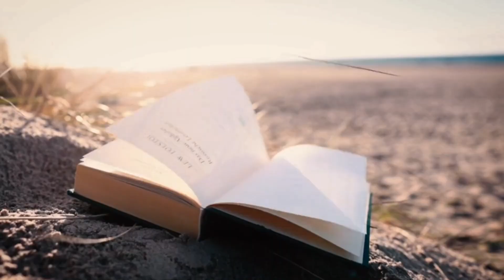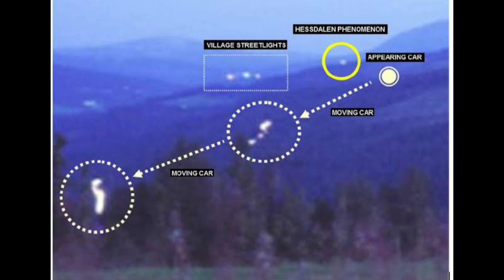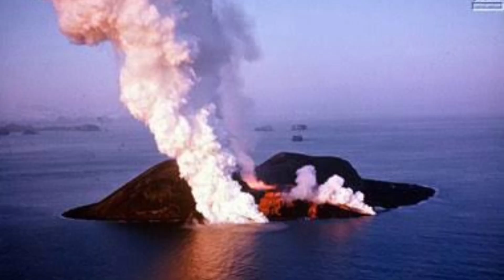हैरान कर देने वाले जीवों और रहस्यमय घटनाएं